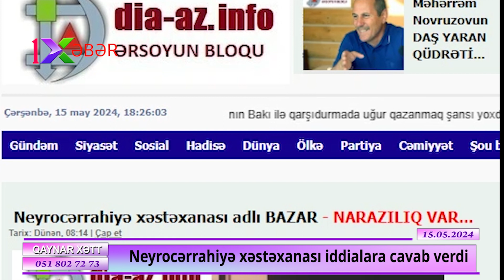Neyrocərrahiyə xəstəxanası İDDİALARI TƏKZİB ETDİ:"BİZDƏ AYTƏN ƏLİYEVA ADLI HƏKİM İŞLƏMİR"